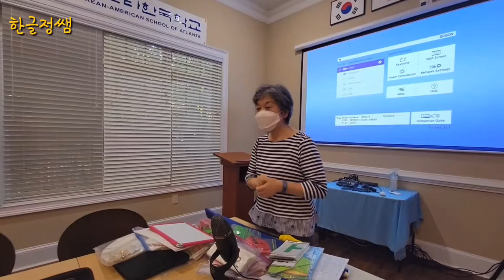[애틀랜타 한국학교 기초반 개학 모임] 1. 한글 모음 교육의 중요성 - 박운혜 교사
2021년 8월 7일 애틀랜타 한국학교 기초만 개학 모임이 있었습니다.
28년째 아이들을 가르치고 있는 병아리만 박운혜 선생님을 모시고 한글 교육을 어떻게 하고 어떤 학습도구들을 사용하고 계시는지를 들어보는 시간이 있었습니다.
같이 들어보세요. 짧게 잘라서 올려 드립니다.